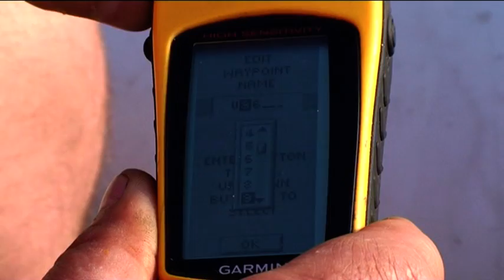"Apie žūklę" 2013 08 17. Vėžių gaudymas.